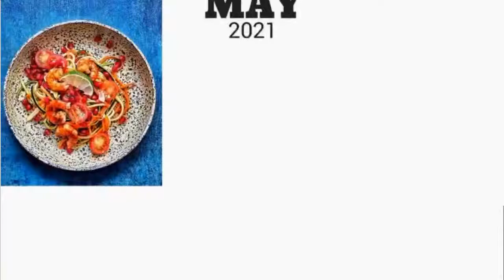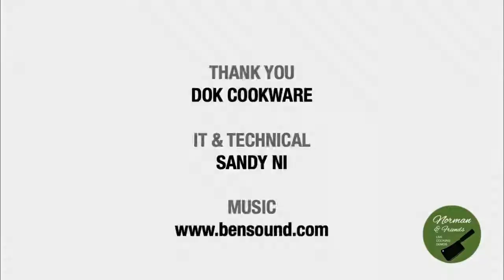Cook Simple Food - Norman & Friends LIVE Cooking Demo with Nora French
In tomorrow's episode, Nora will prepare Coirgetti with Pesto Rosso and Norman will prepare Spiced Prawn and vermicelli stir-fry

8 am New York
1 pm London
2 pm Amsterdam, Berlin & Paris
8 pm Malaysia